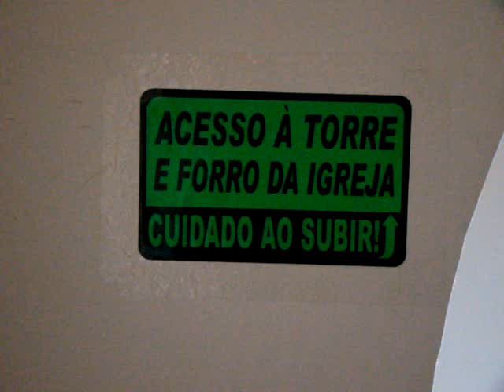Subindo na torre da igreja São Sebastião de Limeira - SP.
Imagens exclusivas para quem é curioso e tem vontade de saber como é a torre por dentro da igreja São Sebastião no Bairro Boa Vista em Limeira - SP. Assista até o fim, é muito interessante. Imagens feitas dia 21/07/2012.

Take pictures for anyone who is curious and wants to know how the tower inside the church in San Sebastian Neighborhood Boa Vista in Limeira - SP. Watch till the end, is very interesting. Images taken on 21/07/2012.